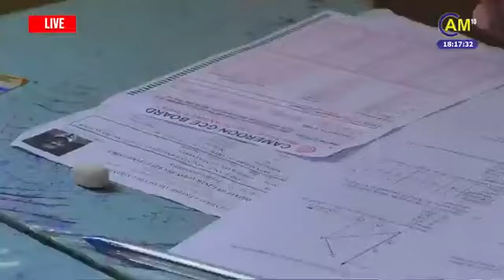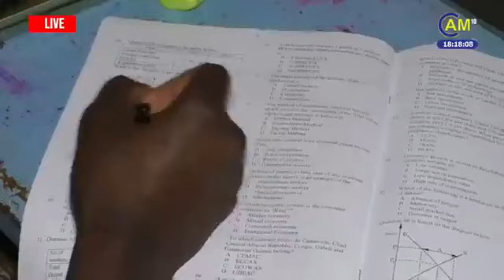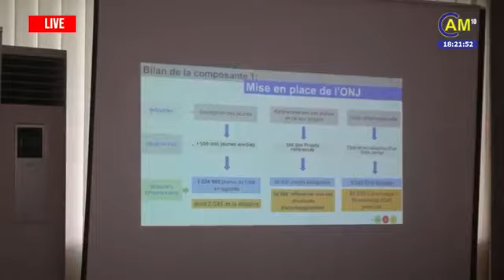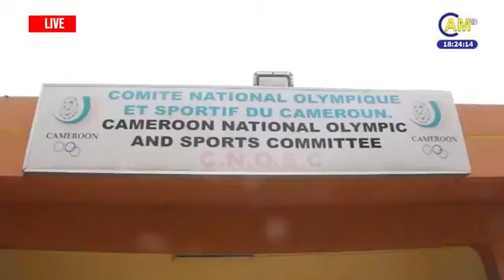The 06.00 PM News: Achidi Achu is Back Home - Tuesday 29th June 2021